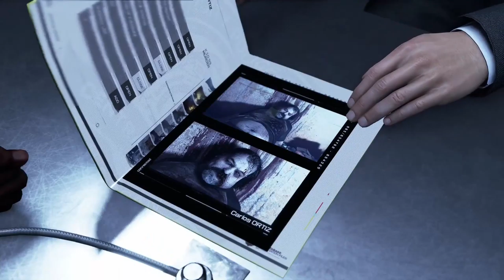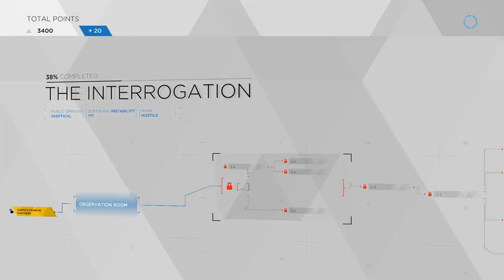Did He Beat You? - Let's Play Detroit: Become Human Episode 3 on the PC | Rescultir